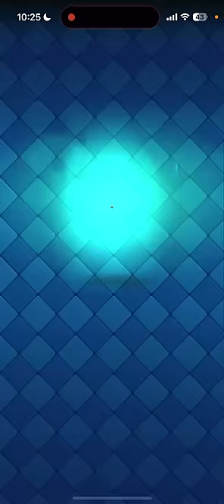【クラロワ】今シーズン圧倒的最強のデッキが強すぎる件